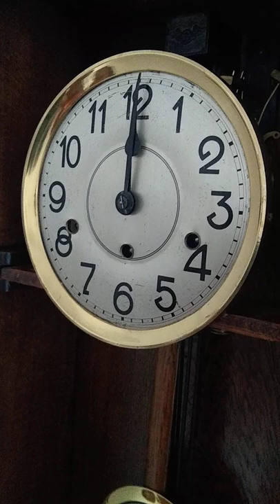Oak clock chime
Westminster chime out of sequence.